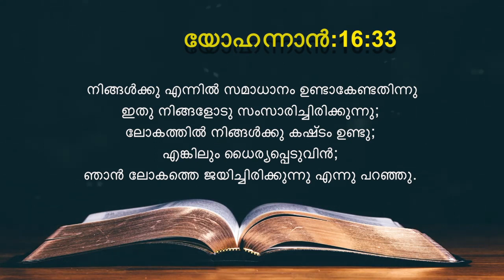Today's Malayalam Bible Verse I Today’s Malayalam Bible Words [19/06/2021]